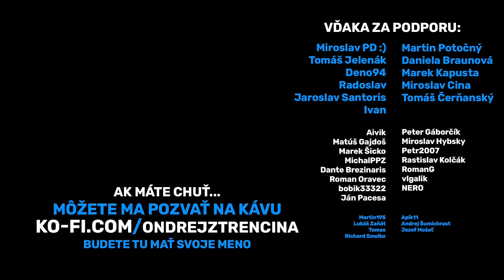BOL SOM NA KONCI SVETA ( a bol tam 4G signál ) The Monastery, Petra, Jordánsko travel video vlog 4K